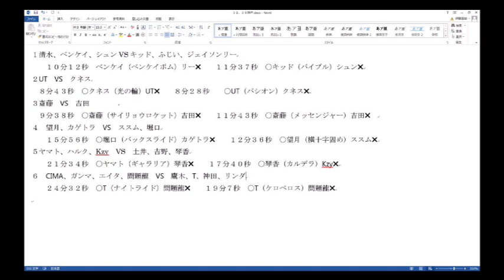ドラゴンゲート 2017 10.29神戸サンボーホール 答え合わせ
出演者
　チビ助